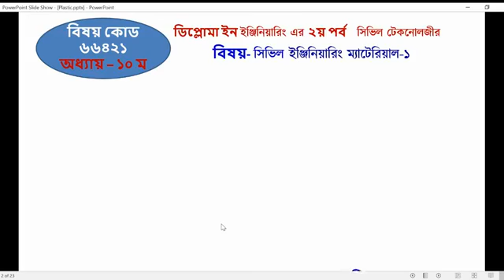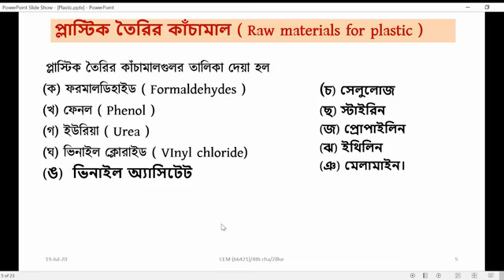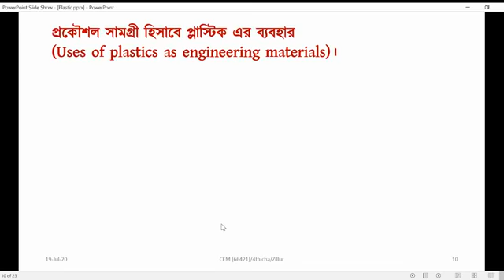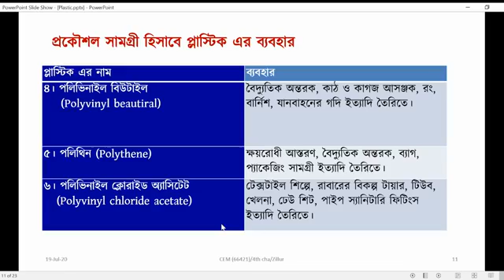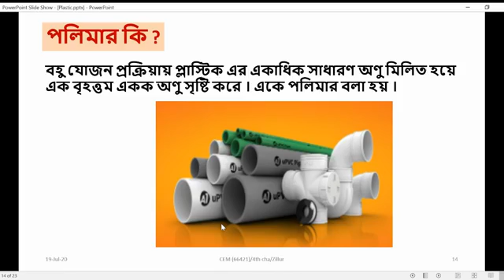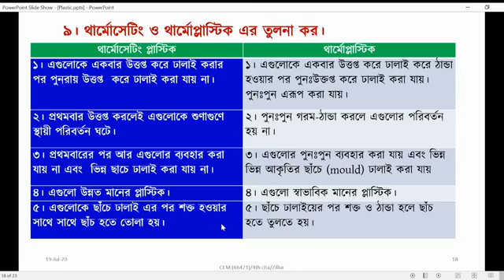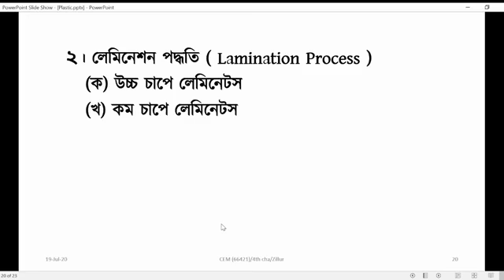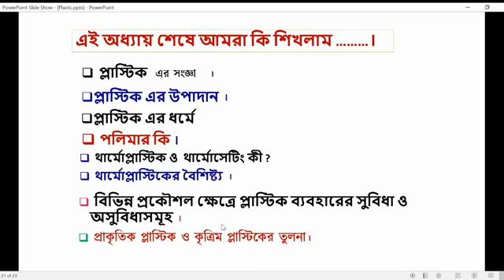Civil Engineering Materials 1 66421 19 07 2020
"Civil Engineering Materials-1 ( Code-66421) About Plastic
These video about Plastic
which is Civil Engineering Materials -1 ( Code-66421 )
Presented by Engr. Md. Zillur Rahman Khan ,
Civil Technology Dhaka Polytechnic Institute"